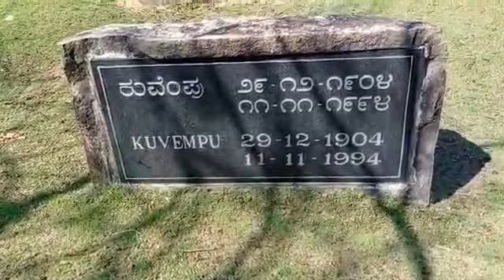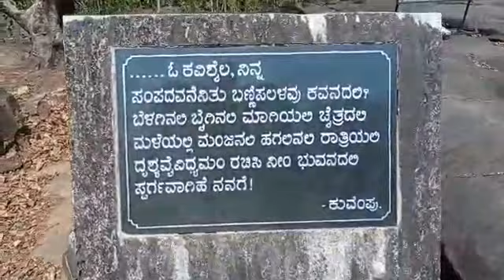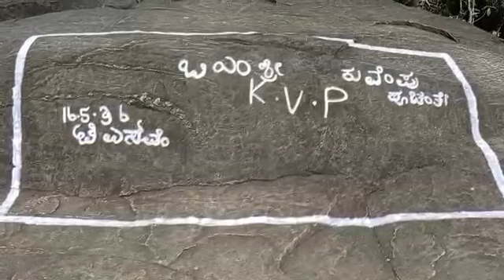ಕವಿಶೈಲ - ಕುವೆಂಪು ಸಮಾಧಿ - ಕುಪ್ಪಳ್ಳಿ | kavishaila - kuvempu samadhi - kuppalli | ವಿಡಿಯೊ: ಶ್ರೀರಾಮ ದಿವಾಣ